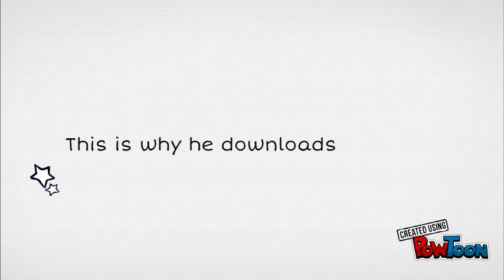Localizer - the local travel experience